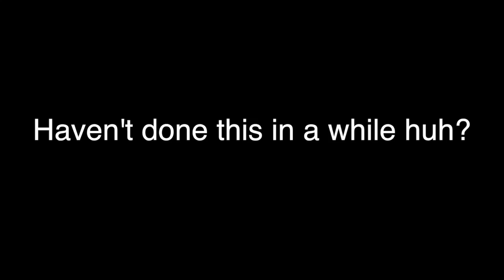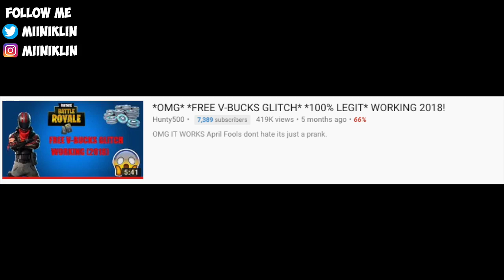I Tried A Unlimited Free Vbucks Tutorial And You Wont Believe What Happened...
So..today i tried a free v bucks tutorial and what happens might shock you. if you like these type of videos get this video to 500 likes.

Follow me and Barry’s Socials
Barrys IG: Instagram.com/Miniklinsbff
PSN: Miniklin
Support Me To Make Videos For You Guys!!

►PSN: MiniklinXD